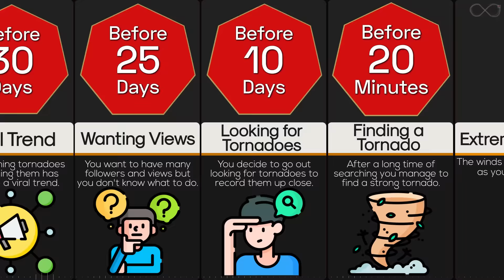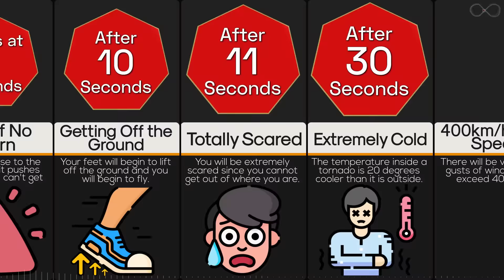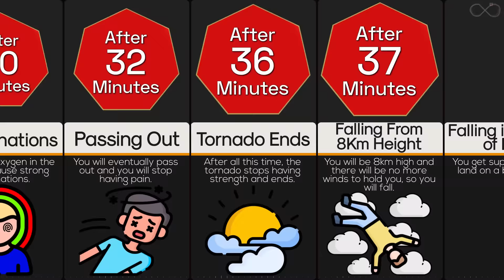Timeline: What If You Got Sucked Into A Tornado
When you receive the news of an upcoming tornado warning alert, most news stations will immediately follow the warning by telling you how to stay safe. Staying safe in this scenario would entail avoiding the tornado. One hundred percent of experts agree that it is best to try to avoid a tornado's dangerous path. But what happens if you can't? How happens if you got sucked up by the tornado? Will it be like as you imagine? Let's find out in this timeline video.